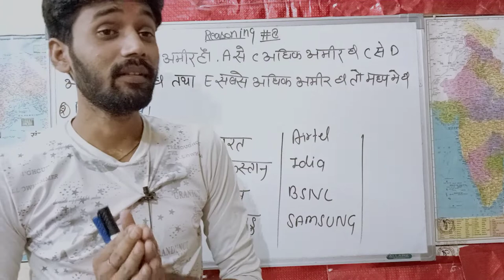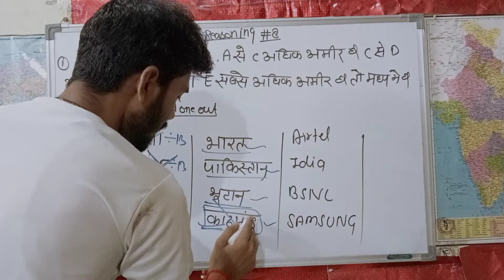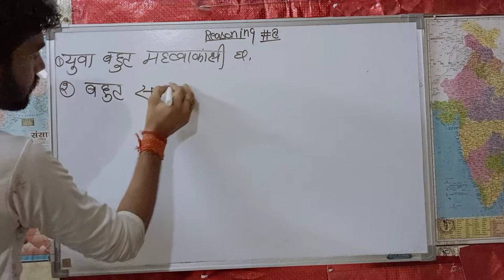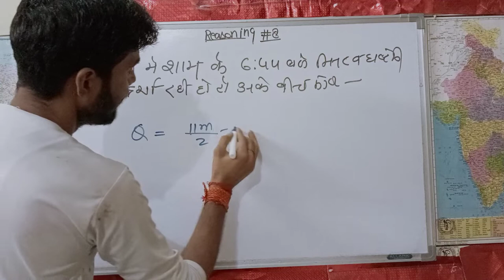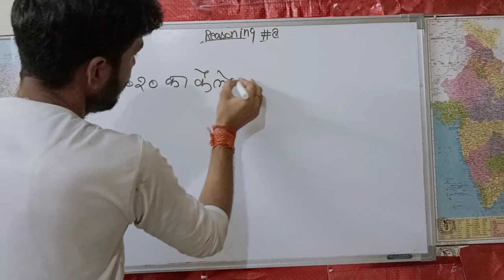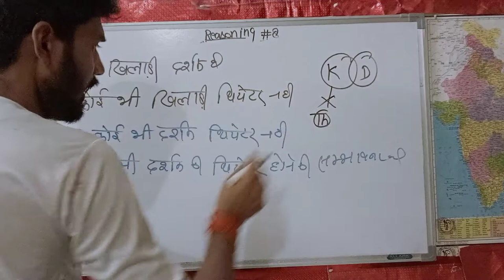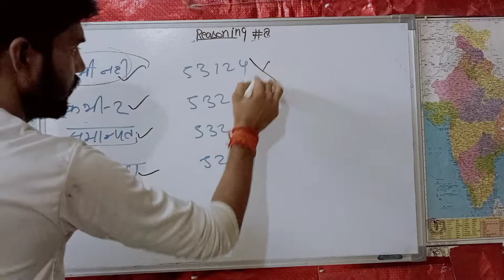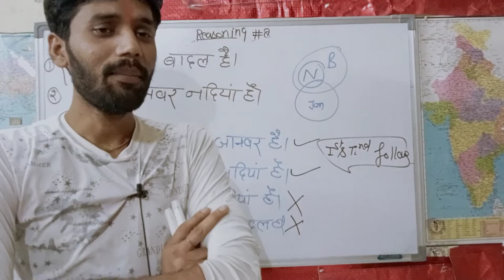UPSSSC PET REASONING PRACTICE/reasoning practice for pet 2022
upsssc pet reasoning practice set, reasoning practice for pet 2022 ,privious year paper 2021 new syllabus math practice gkgs practice